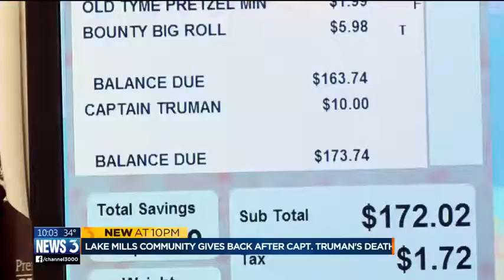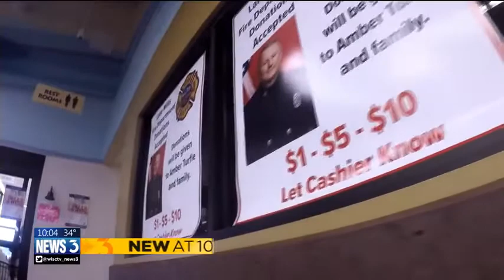‘It's an easy sell': Lake Mills Market fundraises thousands for late fire captain's loved ones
As Fire Capt. Chris Truman is laid to rest Sunday, those in Lake Mills are helping the family he leaves behind in any way they can.